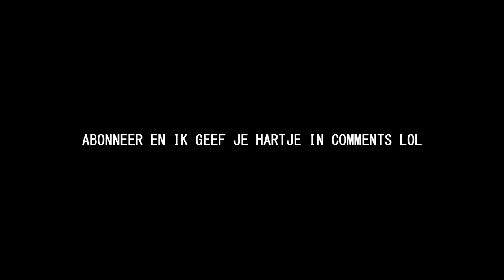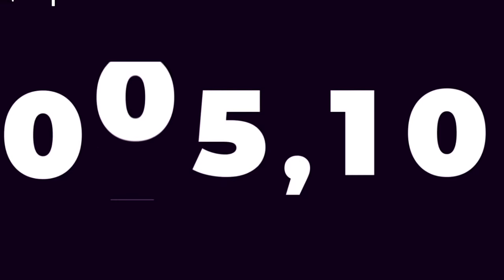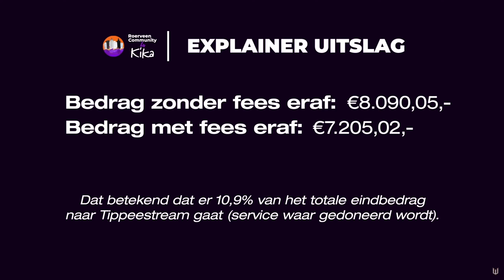€7205,10 EURO VOOR HET GOEDE DOEL!! - GTA 5 Roleplay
🎮IGN Info:
Steam: LikeAWalnut
EpicGames: LikeAWalnut
Minecraft: LikeAWalnut
Origin: LikeAWalnut
PSN: Mrwalnutt
Rockstar: LikeAWalnoet
Roblox: MonteurDeurHenkie